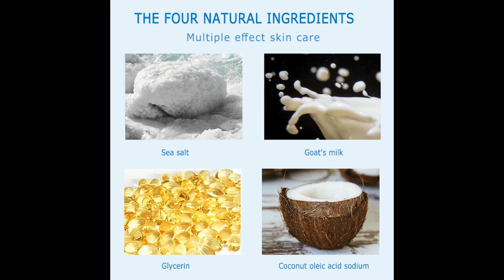Pimple Pore Acne Sea Salt Soap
Natural ingredients, mild and non-irritating
The main ingredients are sea salt, goat milk, glycerin, and coconut yogurt.
Sea salt soap can effectively remove mites and improve skin problems caused by mites, such as large pores, acne, blackheads, oily skin, and acne.
Goat milk has a moisturizing effect and makes the skin soft and smooth. Goat milk extract can make the skin soft and elastic, and make the skin white.
Sodium cocoa in the product deepens pores, cleans pores, and reduces pores.

To Order Inbox/SMS with the Item Name/Code